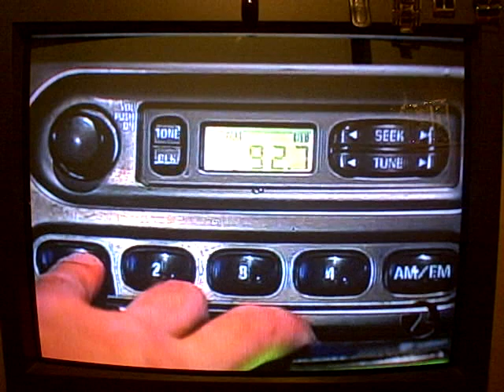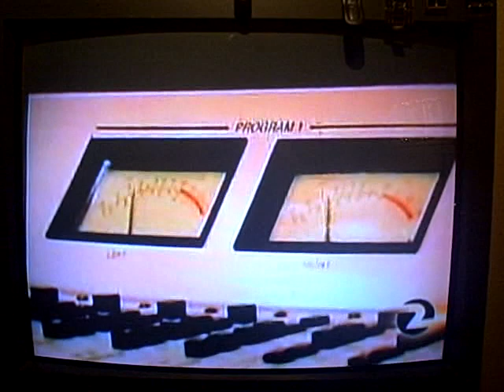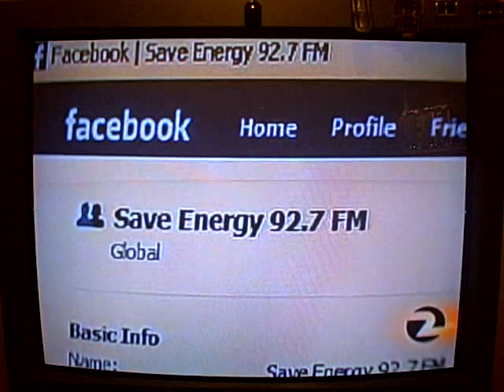Energy 92.7 on KTVU Channel 2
Energy 92.7 on KTVU Channel 2: Talking about the switch of the format!